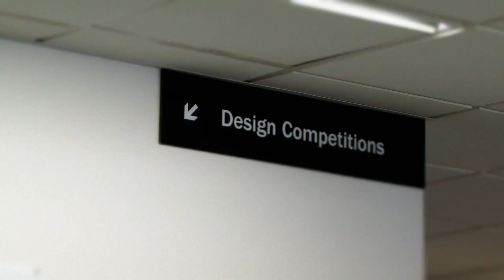Shepley Bulfinch Design Charrette 04.03.09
Shepley Bulfinch Design Charrette 04.03.09 was filmed in the Boston office of Shepley Bulfinch. The film captures team activity in a central design workspace the architecture firm calls the "Living Room."